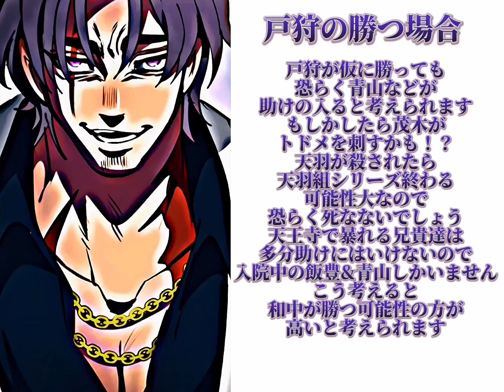［ヒューマンバグ大学考察］和中蒼一郎vs戸狩玄弥 どっちが勝つ⁉️ 考察してみた！